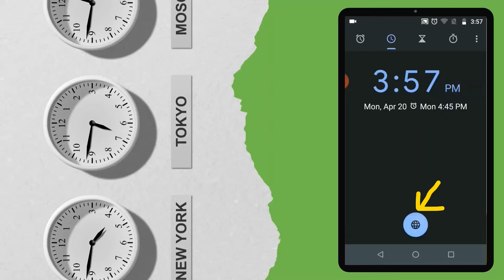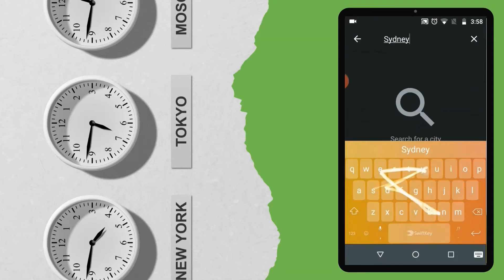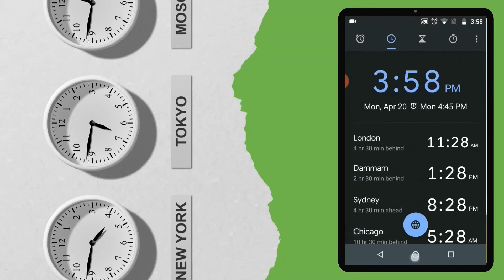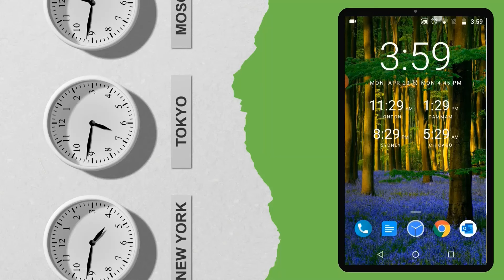Setup World Clock on your Smartphone | Malayalam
Tech
World Time
This video gives you a step-by-step guide on setting up *World Clock* on your phone so that you can see the time in various time zones.